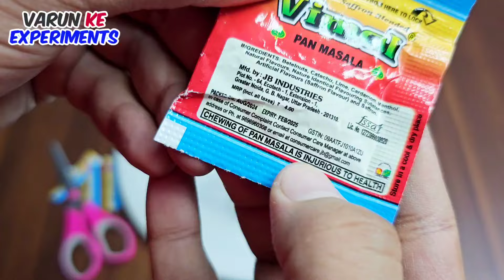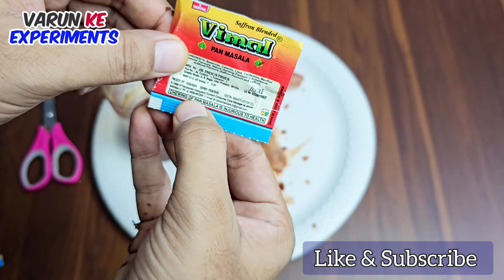गुटखा खाने से क्या होता है | तंबाकू खाने के नुकसान | What happens if we eat gutkha -Dangerous Result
गुटखा खाने से क्या होता है | तंबाकू खाने के नुकसान  - What happens if we eat gutka |Dangerous Result

Aaj ki video mai aap dekhnge ki har din 5 gutkha khane se kya hota hai, gutkha tobacco khane se apke body ko kya nuksan hota hai, iss video mai hum apko live dikhayenge ki गुटखा खाने से क्या होता है or तंबाकू खाने से क्या होता है.

Topic Searched
तंबाखू
गुटखा
तंबाकू कैसे बनती है
तंबाकू खाने से क्या होता है
तंबाकू खाने के फायदे
तंबाकू खाने के नुकसान
तंबाकू खाने से क्या नुकसान होता है
गुटखा छोड़ने के उपाय
गुटखा खाने के फायदे
गुटखा खाने के नुकसान
गुटखा विमल
गुटखा राजश्री
gutkha kaise banta hai
gutkha khane se kya hota hai
gutkha khane se muh band ho jaye to kya kare
gutkha kaise chutega
gutkha khane ke nuksan
gutkha kaise banaya jata hai
gutkha kaise banate hain
pan masala kaise banta hai
pan masala ke daag kaise hataye
tobacco chodne ke upay in hindi
tobacco khane se kya hota hai
tobacco kaise chore
Vimal pan masala
gutka tambaku khane se kya hota hai
gutkha khane se kya hota hai batao
gutkha khane se kya hota hai video
gutkha khane se cancer hota hai kya
gutka kis se banta hai
tambaku khane se kya hota hai
manufacturing process of gutkha panamasla
gutkha khane se muh nahi khul raha hai kya kare
gutkha kaise chutega
gutkha khane se muh kholne ka upay
gutkha khane ke fayde
gutkha khane se pichke galo ko kaise fulaye
gutkha khane se muh katne ka ilaj
gutkha khane se kya nuksan hota hai
gutkha khane se dant kaise saaf karen
gutkha khane se muh ka cancer kaise hota hai
Vimal khane se kya hota hai
Rajnigandha khane se kya hota hai
Rajnigandha pan masala
Vimal pan masala
Kamla pasand khane se kya hota hai
Kamla pasand pan masala
Rajnigandha kaise Banta hai
Kamala pasand kaise Banta hai
Vimla kaise Banta hai
Kamlapasand
Kamla pasand
Vimal
Rajnigandha
Kuber
Dilbagh
Gutkha Chhodne Ke Gharelu Rupaye,Gutkha kaise Chhode,Gutkha kaise Chhode Motivation Video,Gutkha kaise Chhode hain,Tambaku Kaise Chhoda Ja Sakta Hair,Tambaku Kaise Chhoda Jayega,Tambaku Kaise Chhode Jaye,Tambaku kaise Chhode hain,prakash kumar,गुटखा तंबाखू छोडनेका आसान तरीका Gutka kaise chore,तंबाकू से कैसे पाएं छुटकारा?